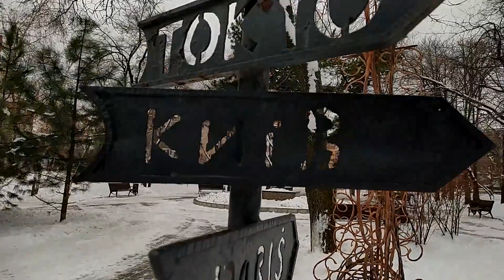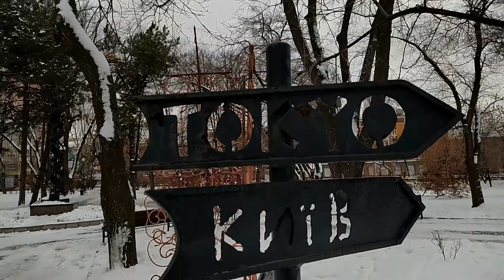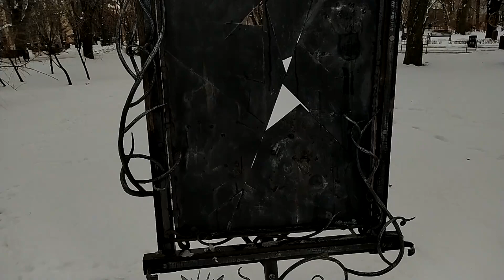ДОНБАСС. ДНР. ДОНЕЦК.ПАРК КОВАНЫХ ФИГУР.(Ул.УНИВЕРСИТЕТСКАЯ)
Приглашаю  на интересную прогулку по парку кованых(ковальных -авт.) фигур.Прогулка и простая беседа располагает к прекрасному просмотру.Если у Вас ,дорогие друзья,есть,что добавить и  у Вас есть интересная информация о парке,ПОЖАЛУЙСТА,пишите,комментируйте Прогуливаясь, у меня прижилось милое слово КОВАЛЬНЫЕ  ФИГУРЫ,от слова "НАКОВАЛЬНЯ",что мне очень понравилось)Спасибо мастерам КУЗНЕЧНОГО РЕМЕСЛА,которые подарили ДОНЕЦКУ такую красоту.